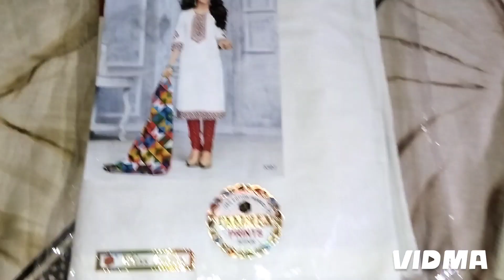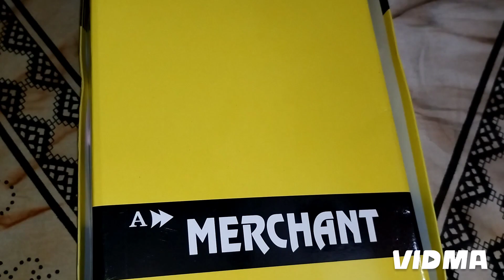শিহাব ২০২৪ এ সবার জন্য কি কি ঈদ এর shopping করলো দেখে নাও/Eid shipping 2024/vlog